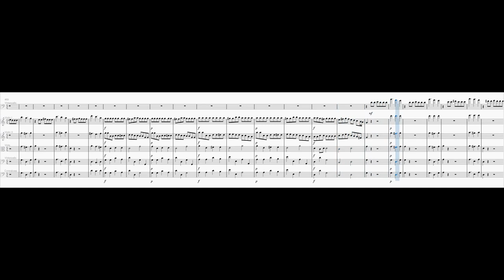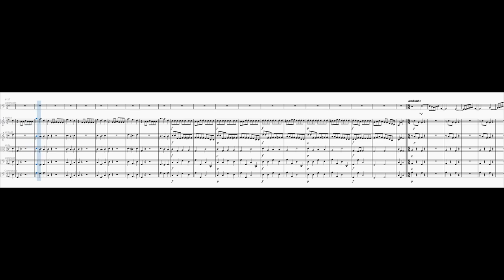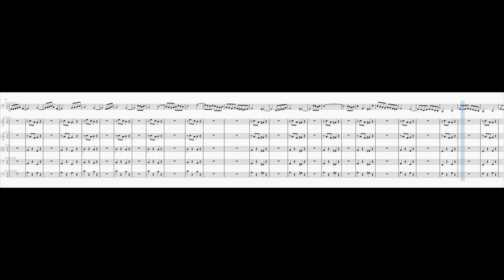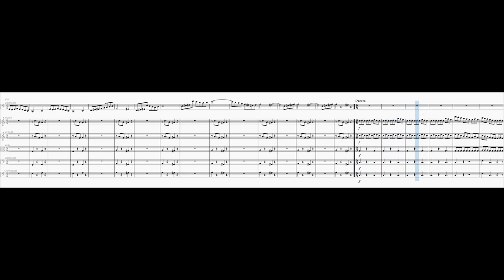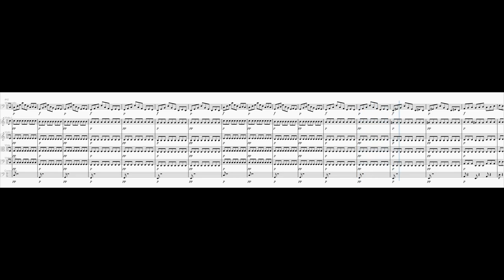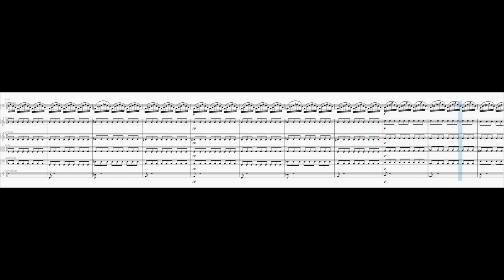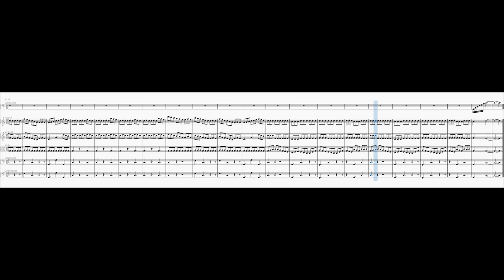Cello Concerto No. 1 in C major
0:00 1. Allegro vivace
4:09 2. Andande
6:04 3. Presto